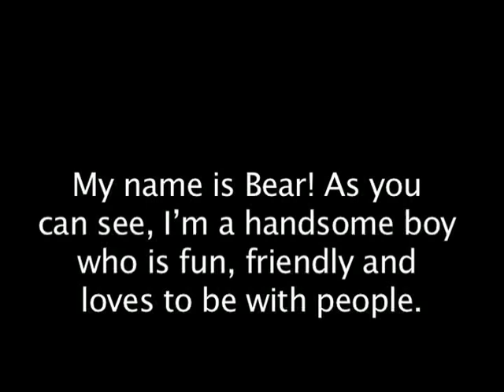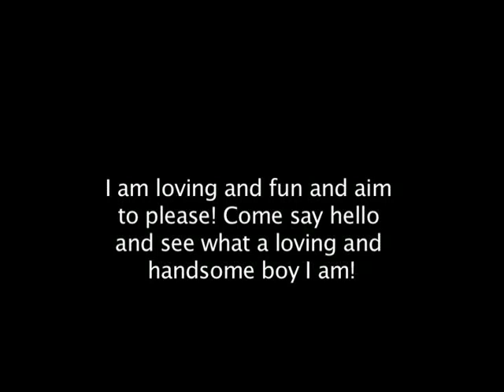Pet of the Week: Bear 07/14/11